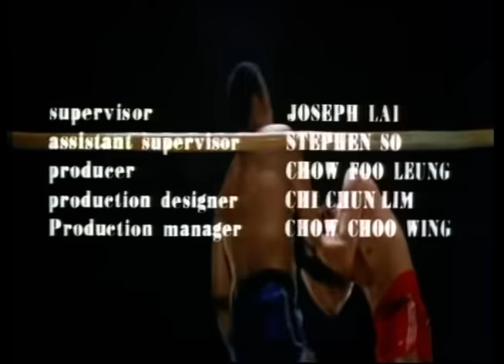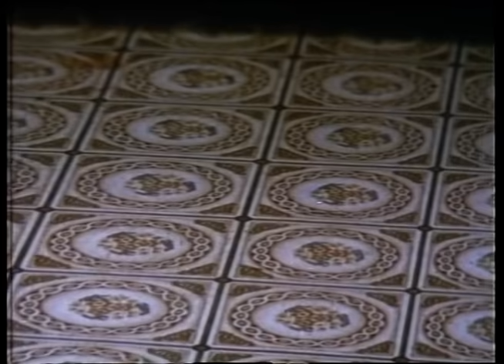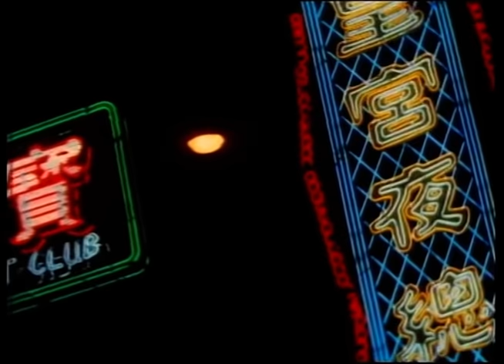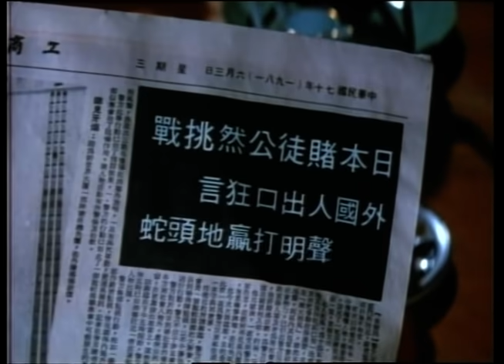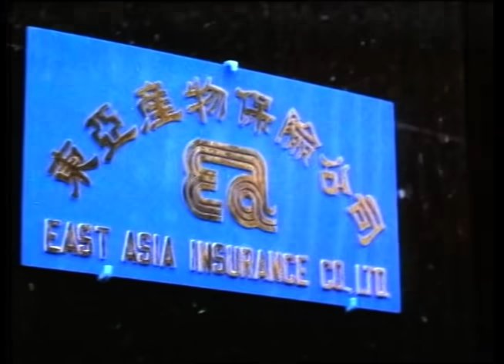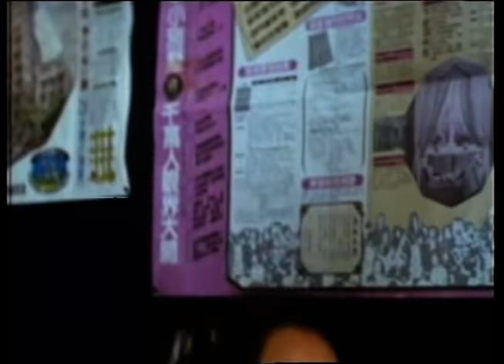Wu Tang Collection - King of Prodigal Boxers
Director: Chen Kuan Tai
Cast: Chen Kuan Tai, Champ Wang

Chen Kuan Tai plays a boxer, who wants revenge for his family's murder. Champ Wang appears as Chen's best friend, and gives an effective performance, in the final duel against the deadly triad fighter, King Chan Wai Man.